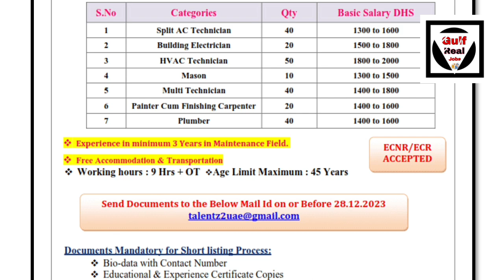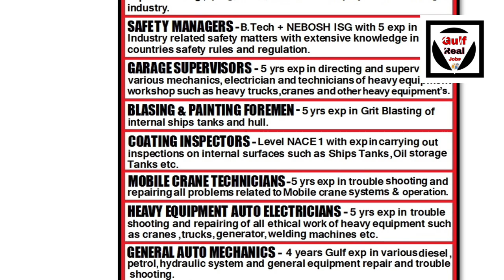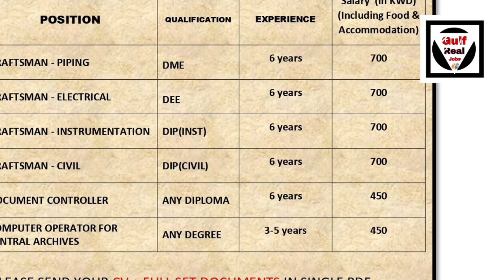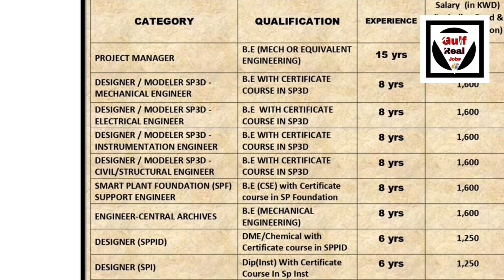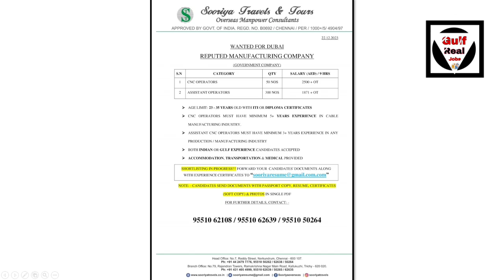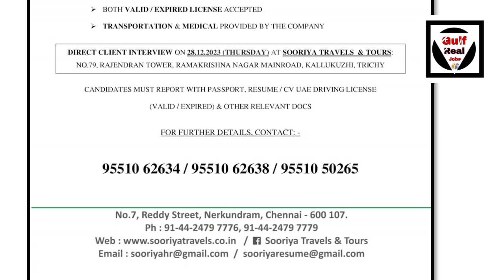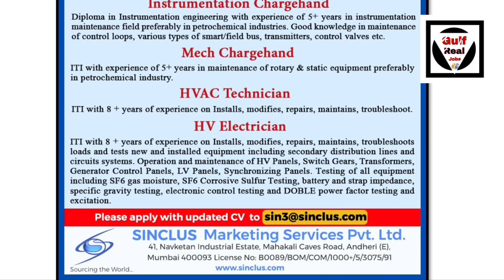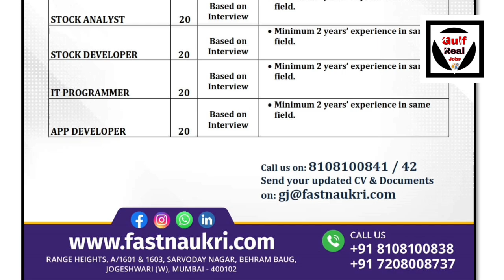Assignment Abroad Times 23/12 Jobs In Singapore, Bahrain, Russia, Kuwait, Dubai, Qatar.